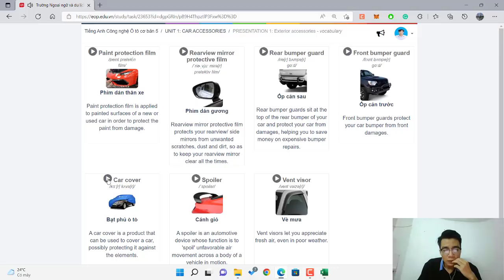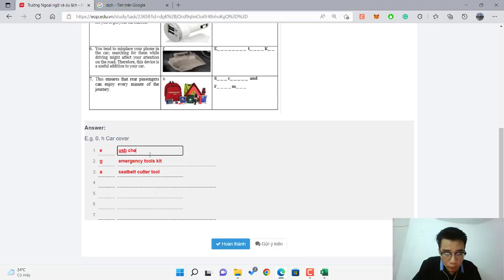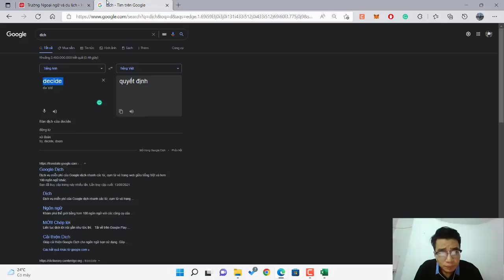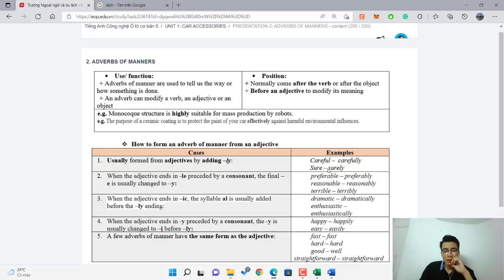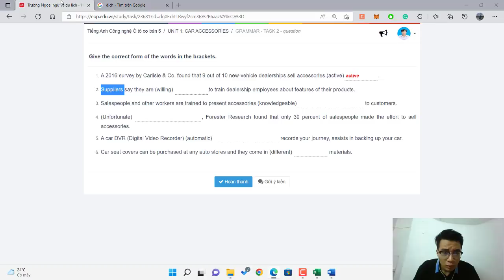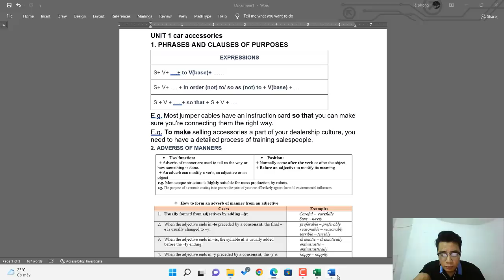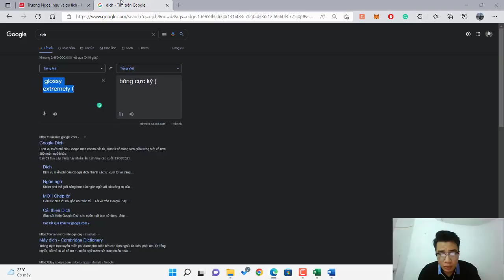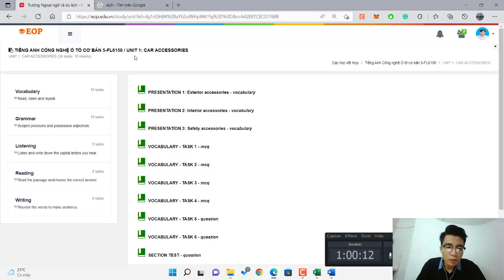Tiếng Anh ô tô 5 Unit 1 Car accessories P1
Phụ kiện ô tô là các thiết bị quan trọng được lắp đặt trên xe giúp xe và  người lái vận hành dễ dàng hơn. Cùng học tiếng Anh chuyên ngành ô tô Unit 1 về phụ kiện xe hơi.